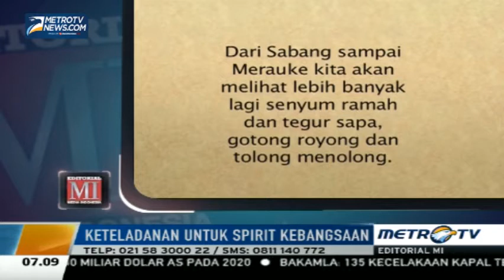Editiroial (MI) Media Indonesia 1 Juni 2015 - Keteladanan untuk Spirit Kebangsaan